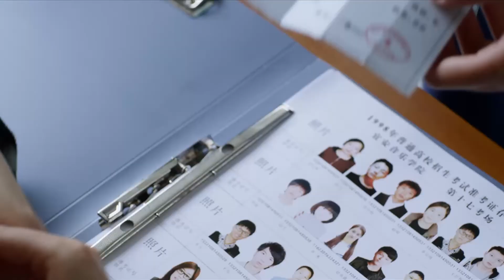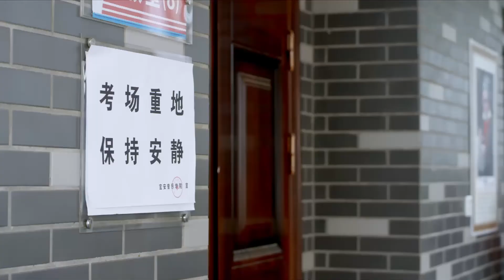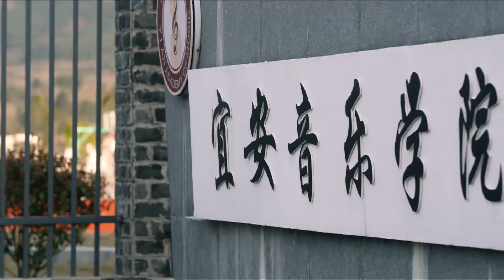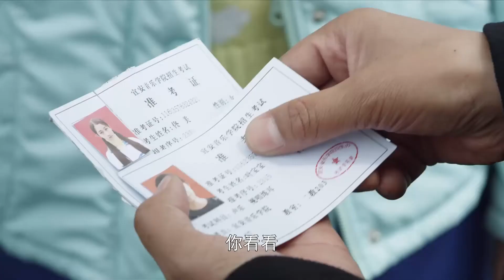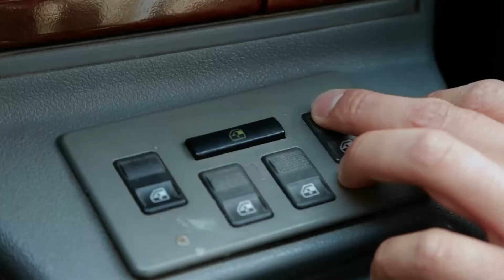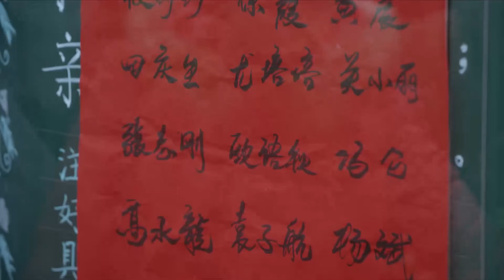爱如山11丨哑巴父亲独自扛下生活的苦难，只为给收养的弃女一份完整的父爱（马少骅、关晓彤）